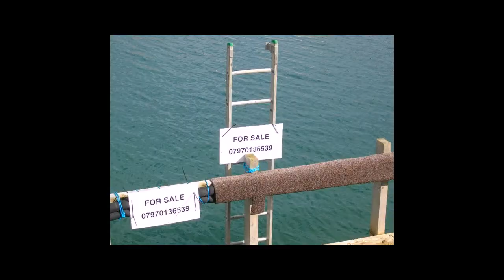My Life in Pummelvision